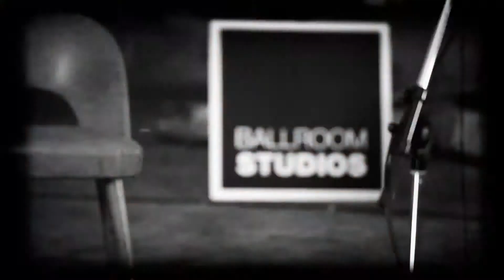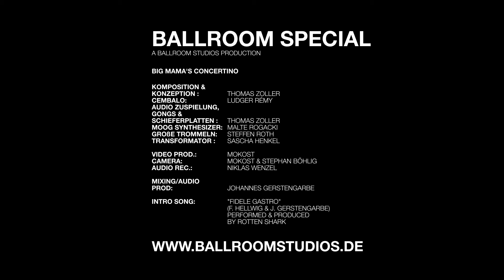Big Mama's Concertino /// Ballroom Special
Aufgezeichnet im Rahmen der short concert Reihe alt und neu der Hochschule für Musik Dresden zusammen mit Geh8 Kunstraum und Ateliers am 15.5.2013.

ballroomstudios.de

The Ballroom Specials
a Ballroom Studios production
Big Mama's Concertino
Teil1 Hommáge a Louis Couperin

Komposition/Konzeption Prof. Thomas Zoller
Prof. Ludger Rémy -- Cembalo
Thomas Zoller -- Burma Gongs, Schieferplatten, Klangbandzuspielung
Malte Rogacki -- Moog Synthesizer
Steffen Roth -- große Trommeln
Sascha Henkel als Transformator

Video prod.: MOKOST
Camera: MOKOST
Audio rec.: Niklas Wenzel / Virtuose Vibes Tonstudio